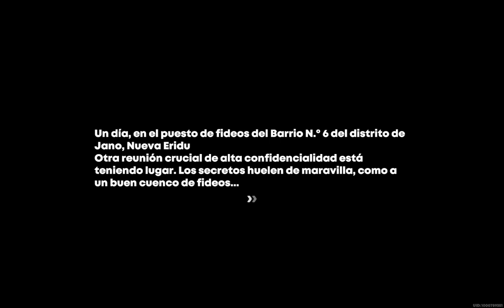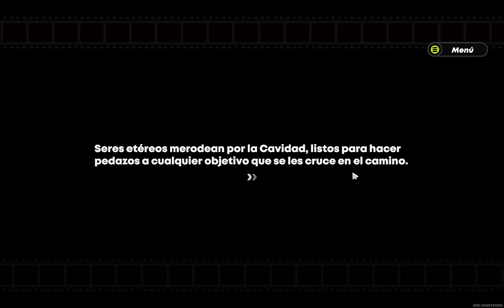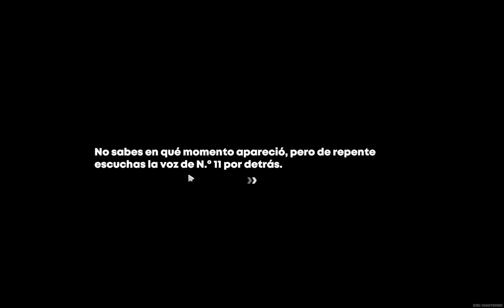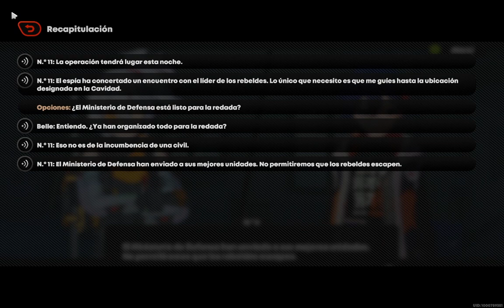¡No hay piedad para los traidores!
Una historia breve y entretenida.